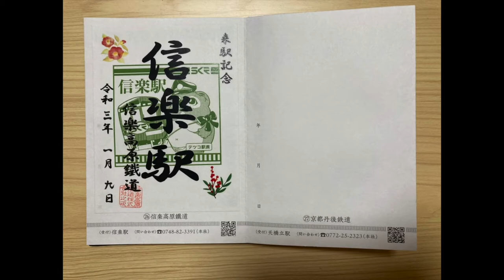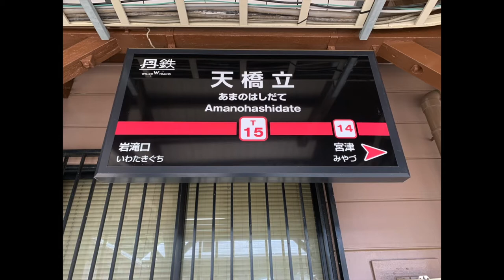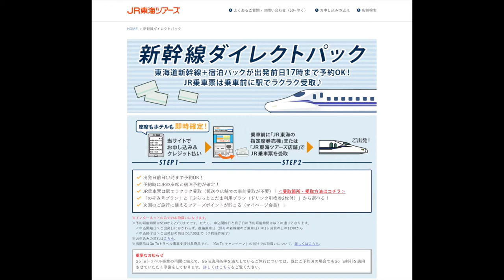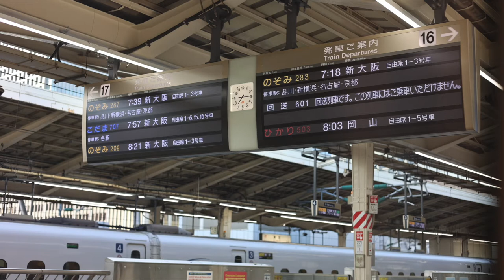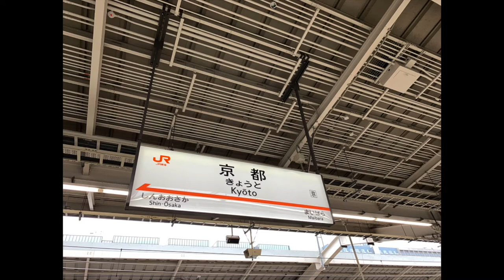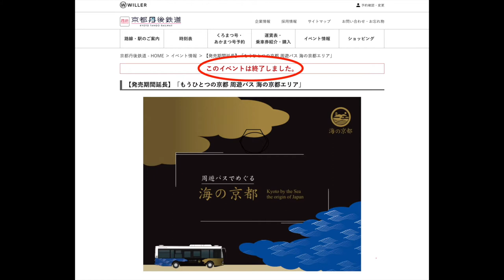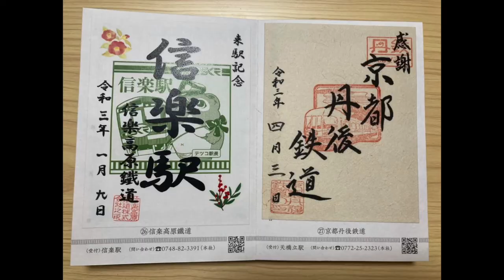【鉄印の旅】京都丹後鉄道